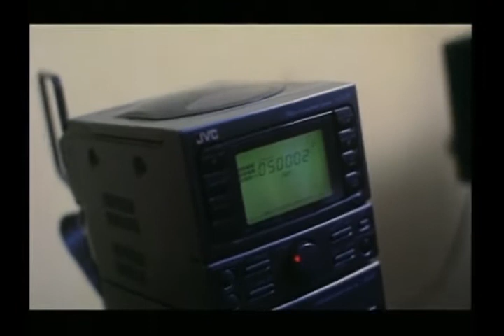Wong Kar Wai and Christopher Doyle Interview on BBC Moving Pictures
Director Wong Kar Wai WKW and cinematographer Christopher Doyle discuss their work and aesthetics in this 1996 episode of the British television BBC series Moving Pictures, wandering in the shooting places of Chungking Express, Fallen Angels and Days of Being Wild.
Documentary shot by Kate Williams, thanks to her !